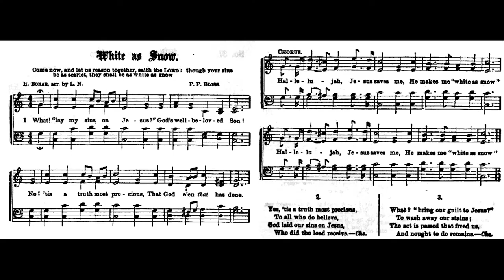White as Snow // by: Philip P. Bliss & H. Bonar • piano solo hymn by Luke Wahl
Composer: Philip P. Bliss
Author: H. Bonar
verse

1 What! "lay my sins on Jesus?"
God’s well beloved Son!
No! ’tis a truth most precious,
That God even that has done.
Refrain
Hallelujah, Jesus saves me,
He makes me "white as snow."

2 Yes, ’tis a truth most precious,
To all who do believe,
God laid our sins on Jesus,
Who did the load receive. [Refrain]

3 What! "bring our guilt to Jesus?"
To wash away our stains;
The act is passed that freed us,
And naught to do remains. [Refrain]